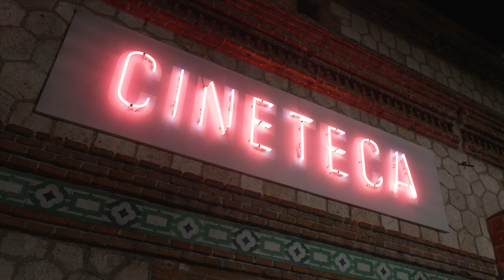Relatos del ruido: Hacia una historia escuchada de la música experimental en España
No son tantas las oportunidades que proporcionan las instituciones culturales de este país para recorrer, disfrutar y analizar nuestro pasado musical reciente. Esto se hace aún más cierto cuando nos referimos a prácticas compositivas que se ubican en los límites de las definiciones más habituales de "lo musical", cuestionando esas fronteras.

Pero nuestra historia ha resultado especialmente rica en este tipo de manifestaciones artísticas durante las últimas décadas, sobre todo si se compara con el de otras tradiciones culturales que han prestado apoyos mucho mayores, y más constantes, al desarrollo de unas prácticas que, en el contexto español, a menudo han permanecido semiocultas, cuando no marginadas.

A lo largo de este ciclo, que se desarrolla a través de sesiones de escucha y debate mensuales en la Sala Borau de Cineteca de Matadero Madrid, propondremos varios itinerarios —más temáticos que estrictamente cronológicos— orientados hacia la exploración de esas músicas llamadas "experimentales", y concebidos no como exposiciones teóricas o conferencias, sino más bien como audiciones que articulan, mediante el propio ejercicio de la escucha, una comunidad sutil y relativamente espontánea.

El guía en estos viajes será Miguel Álvarez-Fernández, uno de los mayores expertos internacionales en esta materia. En cada sesión presenta brevemente el tema escogido como hilo conductor, para después iniciar una serie de audiciones —a veces simplemente yuxtapuestas, en otras ocasiones también superpuestas entre sí—. Tras esa escucha, de unos 45 minutos de duración en total, se iniciará un diálogo a partir de la experiencia compartida por las personas reunidas en la sala.